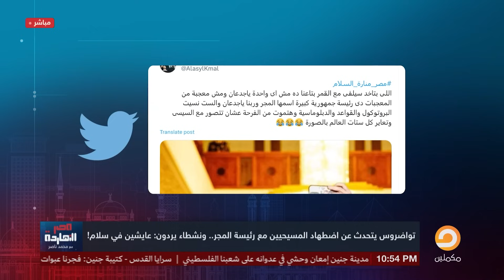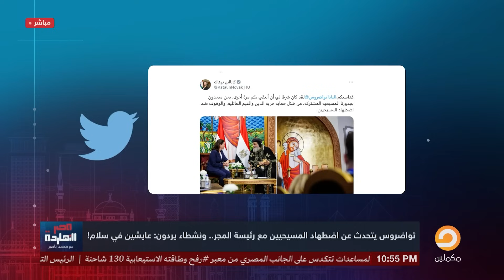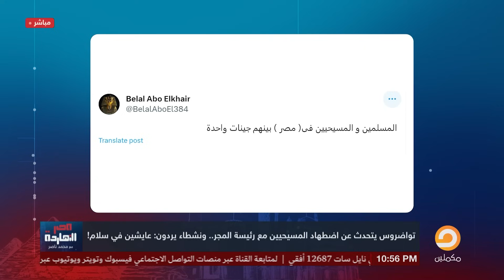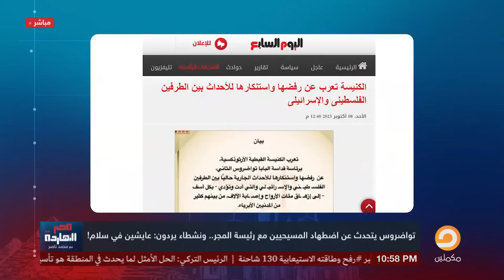ناصر يُفحـ ـم البابا تواضروس.. باع المسيحيين في غـ ـزة وسلمهم لإسرائيـ ـ ـل تسليم أهالي!